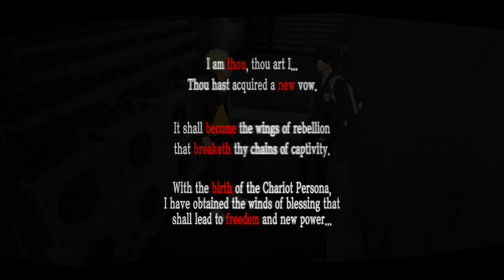Persona 5 Royal Let's Play Part 5 | RYUJI ASKED ME ON A DATE?!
I had to edit out some of the voiced lines because I was talking nonsense and didn't want to embarrass myself! That's it. Enjoy the video!

oh and Ryuji gets his persona...Jack Skellington.